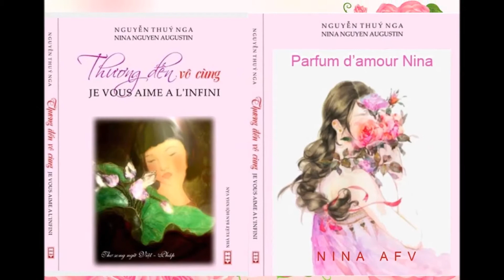ÁNH MẮT THIÊN THẦN-Thơ:Nina Nguyen, Diễn ngâm: Mạnh Hùng-Tiếng thơ NINA AFV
ÁNH MẮT THIÊN THẦN
Nina Nguyen
Ánh mắt con nói điều gì ,
Lặng im trao gửi thầm thì ước mơ,
Vòng quanh thế giới tuổi thơ,
Trong vườn hoa nở đón chờ bình minh.

Đôi mắt hiền dịu thật xinh,
Như vì sao sáng lung linh diệu kỳ,
Rung rung e ấp hàng mi,
Long lanh giọt lệ mỗi khi đau buồn.

Cố kìm không để trào tuôn,
Dễ dàng tha thứ tâm hồn trắng trong,
Mẹ ôm con mẹ trong lòng,
Trái tim hòa nhịp cảm thông con nhiều.

Mắt nhìn như nói bao điều,
Kể về ngày tháng thương yêu cuộc đời,
Kho tàng bí ẩn rạng ngời,
Ánh trong đôi mắt đẹp tươi thiên thần.